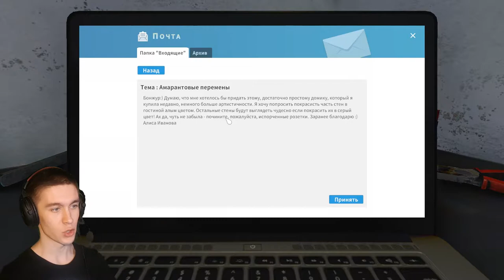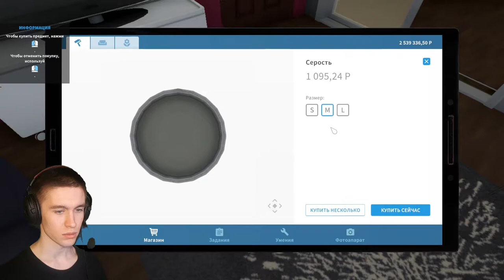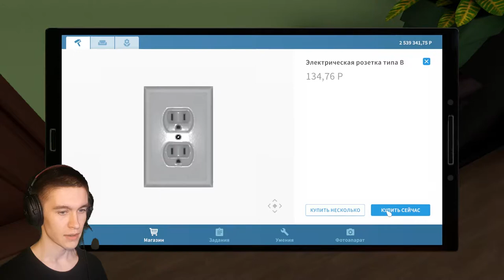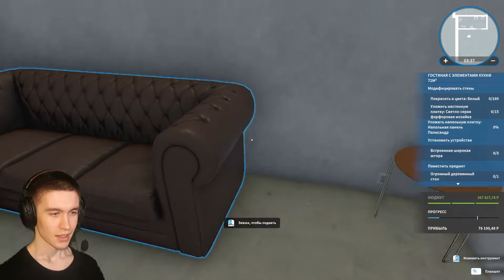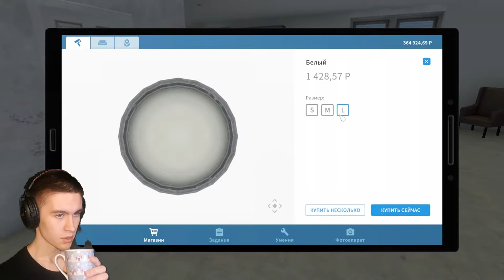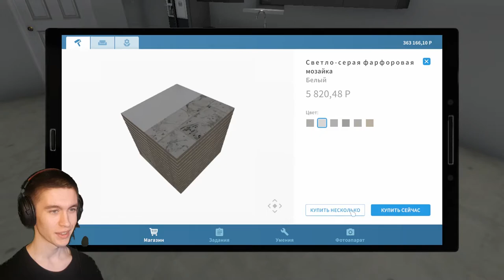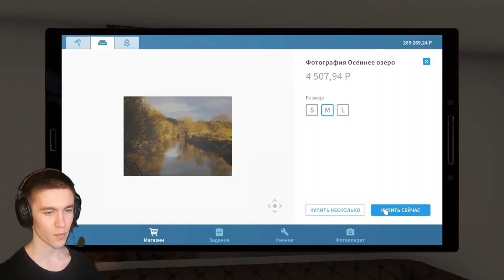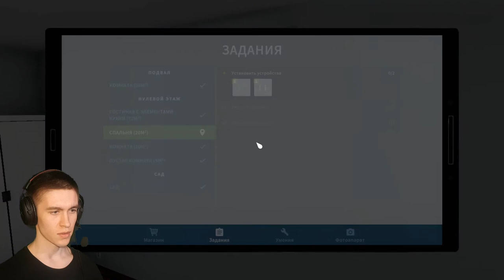РЕМОНТ ВТОРОГО ДОМА ► HouseFlipper #3